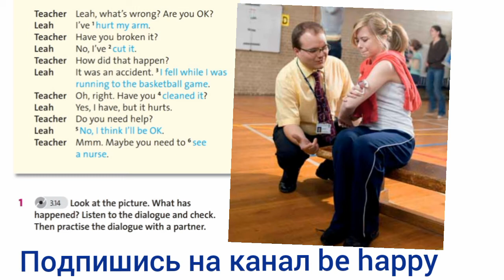English Plus 7. Module 8. Helping with problems Ex 1 p. 112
Natural
disasters